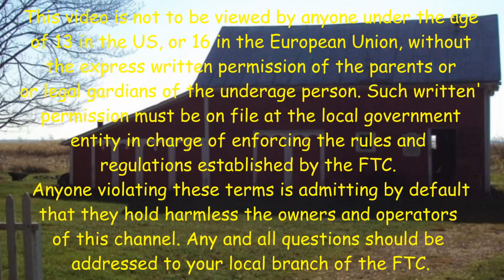Pallet Wood Projects - Building Office Fixtures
Published 6/17/24
Lydia likes to keep things neat and orderly.
With her broken shoulder it was hard to have the bills organized around the recliner where she is resting and working.
After her file folders fell for the 4th time I offered to make a file caddy. . .   😎
I signed up with TeeSpring to make and deliver Old Sneelock’s Workshop T Shirts.